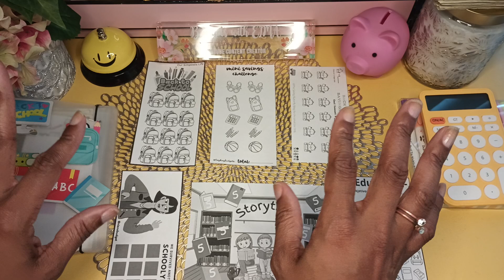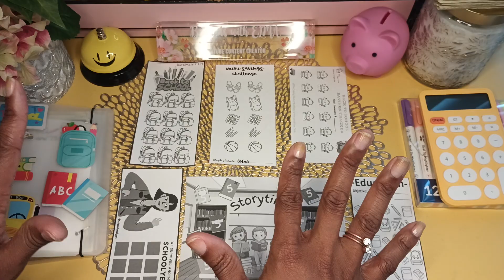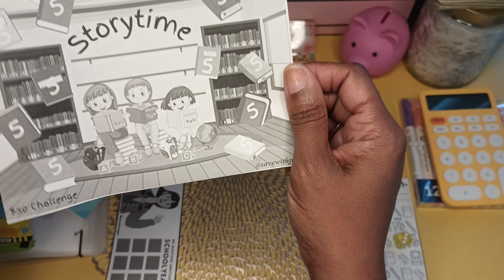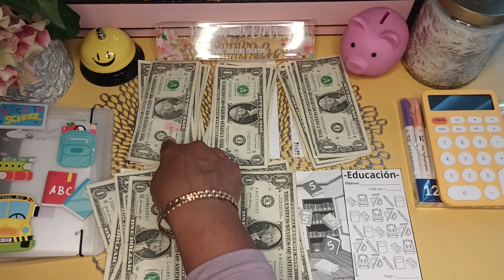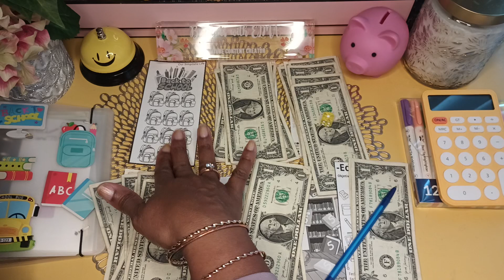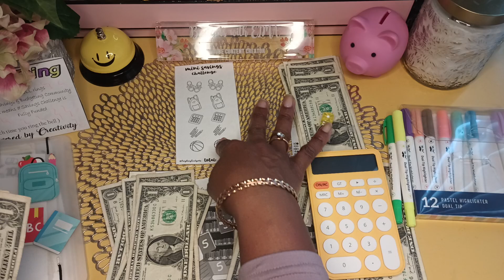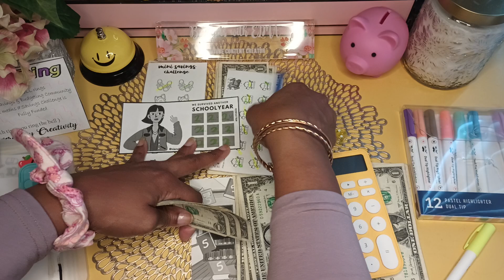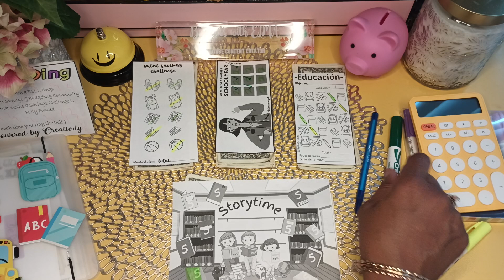💲50 Freebie Friday | Back-To-School Savings🏫 | 6 FREEBIES🎒 | Budget-Friendly Challenges 💸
Let's SAVE for Back To School‼️ In today's video I'm sharing 6 FREEBIES for "Back To School" Savings Challenges to help you achieve your Kid's Back To School Savings🎒🏫✏️🎒❗

💛If you already part of their channel watch some of their videos and their playlist and show them some LOVE and SUPPORT❗